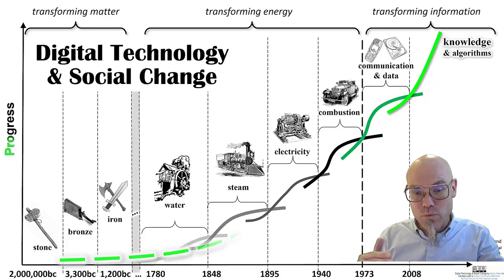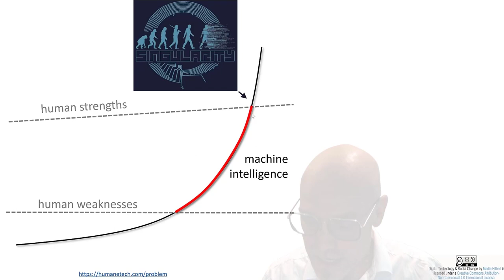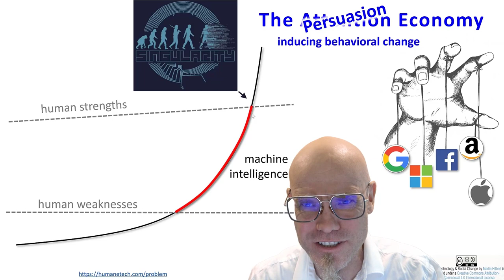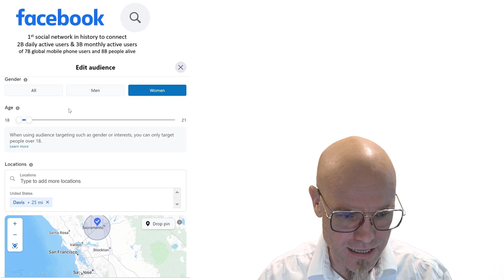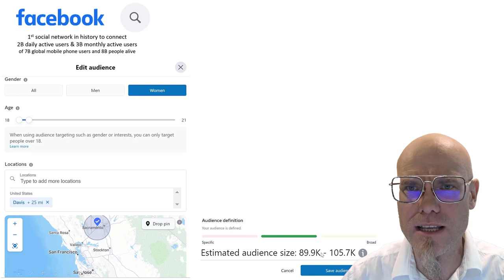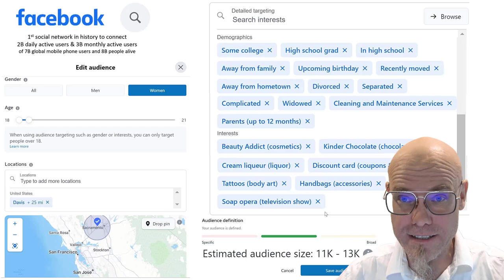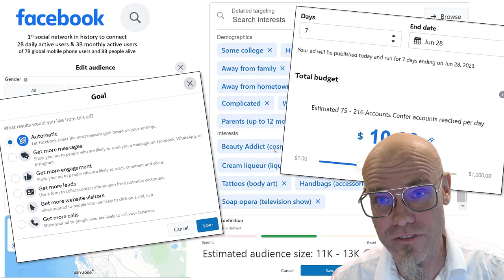From the Attention Economy to the Persuasion Economy: how social media makes money